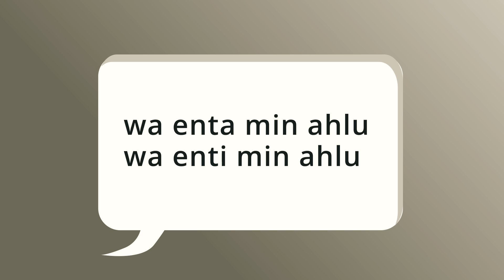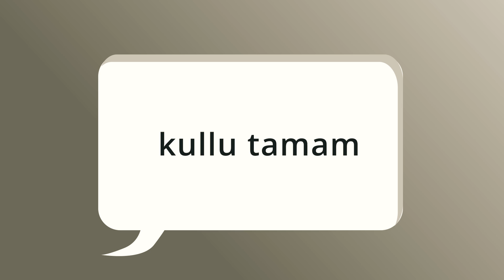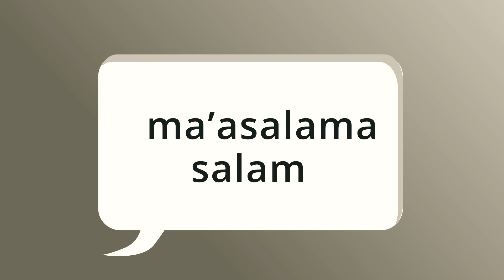Język arabski: podstawowe zwroty. Jak się przywitać w dialekcie egipskim? Lekcja #1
Polegytravels Jak się przywitać, pożegnać, podziękować i zapytać jak się masz w dialekcie egipskim i w klasycznym języku arabskim? Podstawowe zwroty w języku arabskim warto opanować już przed wyjazdem do Egiptu czy innego arabskojęzycznego kraju. Umiejętność powiedzenia chociażby dzień dobry, dziękuję czy do widzenia po arabsku zapewnia nam sympatię lokalsów.

Słówka z dzisiejszego odcinka:
assalamu alaykum - ألسّلام عليكم - cześć/witaj
wa alaykum assalam - وعليكم السّلام - cześć/witaj (odpowiedź)
ahlan wa sahlan - أهلاً و سهلاً - witaj
ahlan beek - أهلاً بيك - witaj (odpowiedź r.m.)
ahlan beeki - أهلاً بيكي - witaj (odpowiedź r.ż.)
marhaban – مرحبا - witaj (form.)
sabah elkheir - صباح الخير - dzień dobry
sabah annur - صباح النّور - dzień dobry (odpowiedź)
masa’ alkheir - مساء الخير - dobry wieczór
masa’ annur - مساء النّور - dobry wieczór (odpowiedź)
tisbah ala kheir - تصبح على خير - dobranoc (do mężczyzny)
tisbahi ala kheir - تصبحي على خير - dobranoc (do kobiety)
wa enta min ahlu/wa enti min ahlu – وأنت من أهله - dobranoc (odpowiedź) do mężczyzny/do kobiety
izayyak - إزّيّك؟ - jak się masz? (do mężczyzny)
izayyik - إزّيّك؟ - jak się masz? (do kobiety)
amel eh- عامل إيه؟ - jak się masz?/co słychać? (do mężczyzny)
amla eh? - عامل إيه؟ - jak się masz?/co słychać? (do kobiety)
kullu tamam - كلو تمام - wszystko dobrze
kwayes – كويس - dobrze
ana kwayes/ana kwayesa – كويس أنا - mam się dobrze (r.m./r.ż.)
alhamdulillah - الحمد لله - dosł. dzięki Bogu
shukran - ﺷﻜﺮﺍﹰ - dziękuję
shukran gazilan - ﺷﻜﺮﺍﹰ جزيلاً - dziękuję bardzo
shukran awy شكرا قوي - dziękuję bardzo
afwan  - عفواً - nie ma za co
ma’asalama -  مع السّلامة - do widzenia
salam - سلام - do widzenia